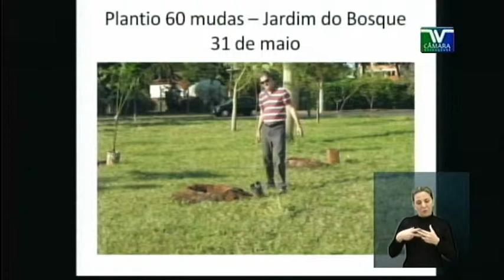PE 65 Donizete Simioni